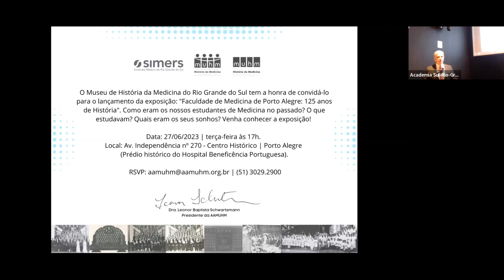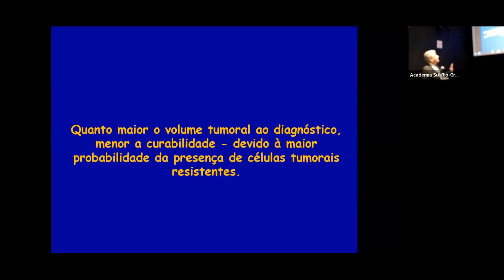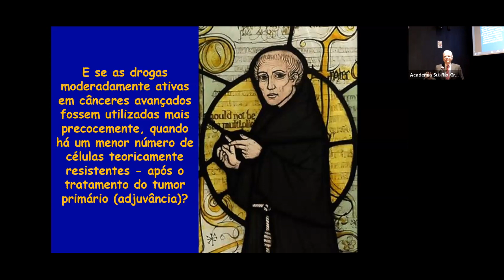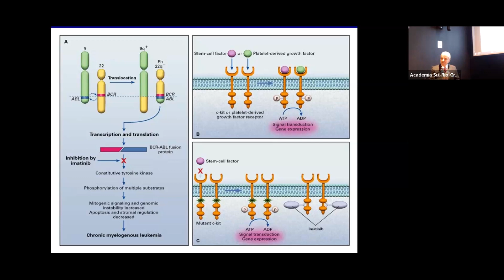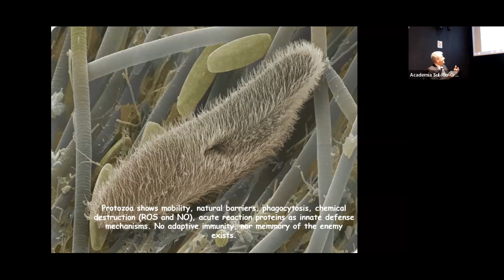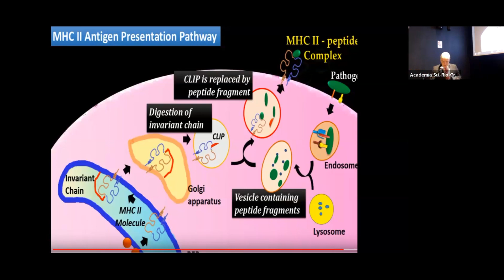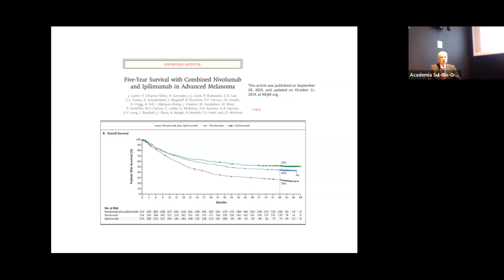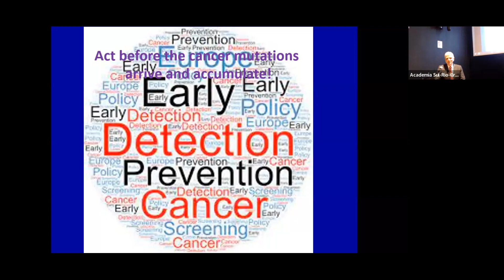A Navalha de Ockham e o Câncer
Palestrante: Acadêmico Gilberto Schwartsmann

Tema: A “Navalha de Ockham” e o Câncer

Reunião Científica de 24 de junho de 2023